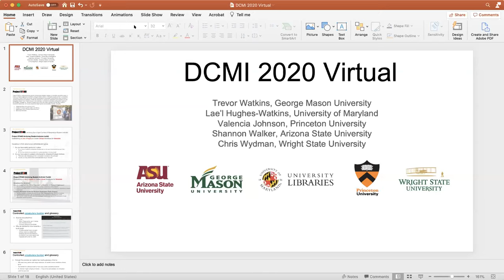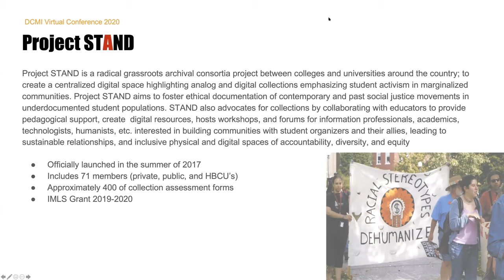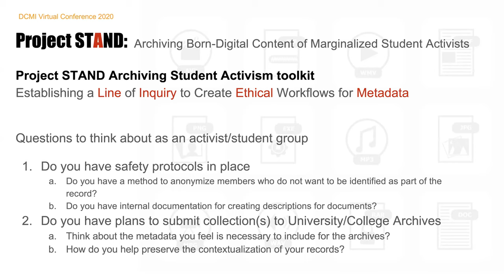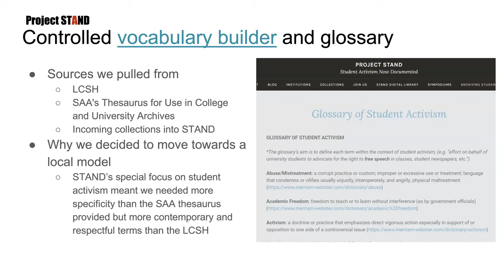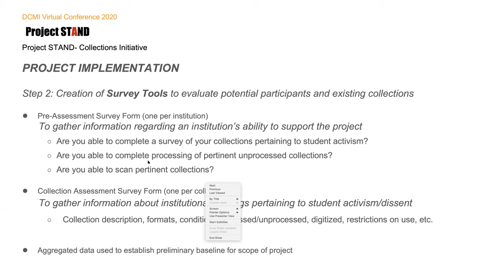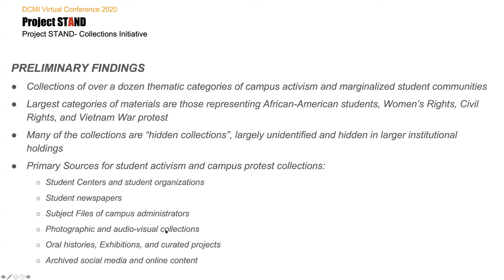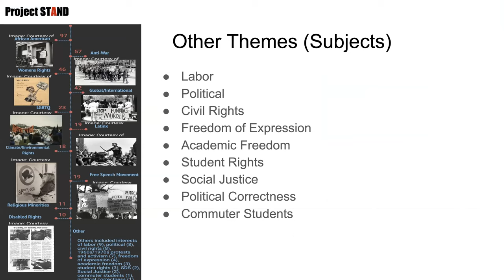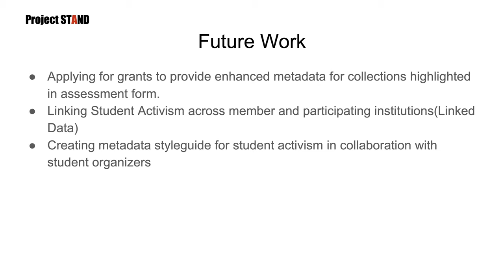Project STAND: Metadata standards for student activism